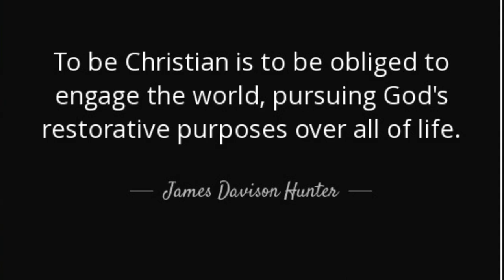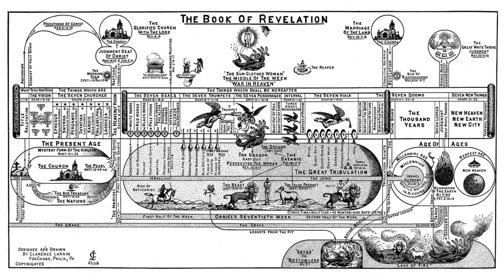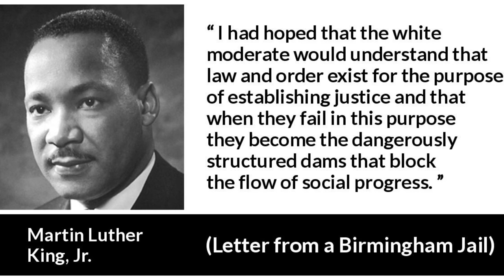Where did the idea of the Rapture come from? │On the Way: Episode 17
Join the Facebook Center for Bible Study Group for ongoing conversation about the Bible, live Q&A sessions, and great community.

Where did the rapture and all this other end times speculation come from? │On the Way: Episode 17
Dr. Botner sits down with Dr. Daniel Hummel to discuss his new book, The Rise and Fall of Dispensationalism: How the Evangelical Battle over the End Times Shaped a Nation. This is the first book length treatment of the history of the theology that gave birth to rapture culture and endless speculation and predictions on "end time" events. Topics covered: dispensationalism (dispensational theology), John Nelson Darby, Darby's invention of the pretribulation rapture, the spread of Darby's theology through revivalist preachers (e.g., Dwight Moody), the politics of dispensational theology, scholastic dispensational theology (Dallas Theological Seminary) vs. pop dispensational theology (the "Left Behind" series, Hal Lindsey's The Late Great Planet Earth), dispensational theology and Pentecostalism, Bible prophecy, a "literal" reading of Bible prophecy, Israel and the church, why dispensationalism fell out of favor and yet the end-time scenarios it offers persist.

Chapter Breakdown👇
4:00 - Dr. Hummel's background and work with Upper House ministry
9:55 - What is dispensational theology?
12:30 - What dispensational theology teaches about the last things (rapture, mark of the beast, etc.)
14:46 - What dispensational theology teaches about the church (and the church-Israel distinction)
22:10 - John Nelson Darby ("father" of dispensational theology and the idea of the pretribulation rapture)
31:35 - How Darby's idea of the rapture became mainstream in American culture
42:37 - Why biblical scholars aren't dispensationalists
44:00 - Different responses to dispensationalism (fundamentalists, Pentecostalism, etc.)
48:50 - Rapture culture and politics
52:40 - "Scholarly" dispensationalism vs. "pop" dispensationalism
59:00 - Where do we go from here?